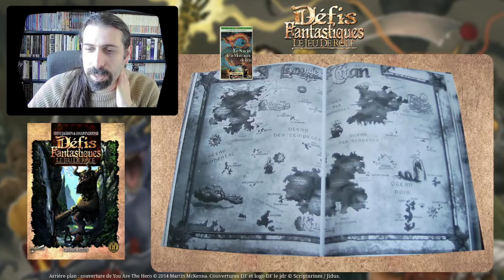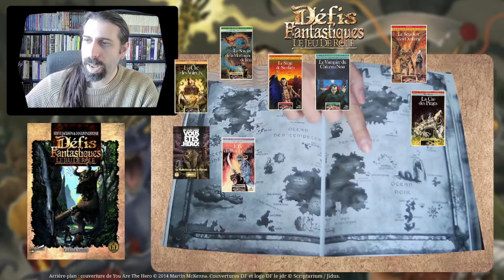Teasing / Défis Fantastiques : le jdr, Titan, les ldvelh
Teaser de ma première vidéo sur la gamme de jeu de rôle Défis Fantastiques : le jeu de rôle, son univers, son système et ses origines, les livres dont vous êtes le héros.